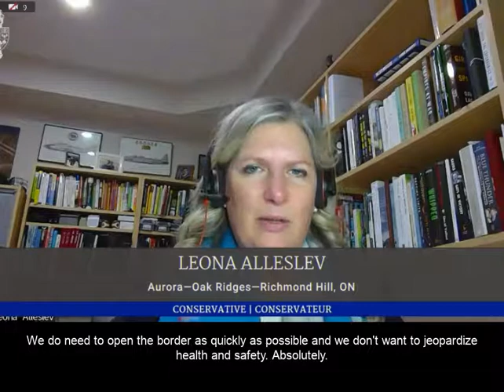Does the US know Canada's priorities?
The US and Canada have integrated supply chains with goods, people and services crossing the border daily. Until COVID-19 is managed, both our borders will remain closed. However, the US is expected to have their population vaccinated months ahead of Canada, opening their border and resuming supply chains. Canada must know what criteria the US will put in place when reopening their border.

Watch my questions to the Ambassador during the Canada- US committee here: